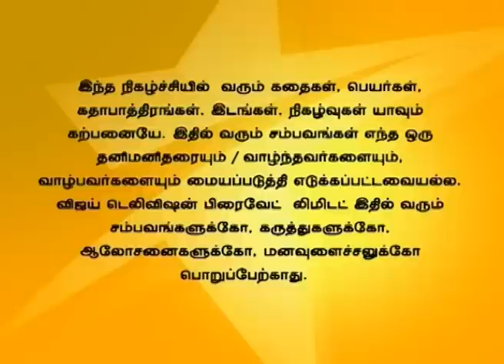Deivam Thandha Veedu 05/28/15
Banu overhears that there is a treasure in Malathi's house. Banu comes to stay in Chithra's house. Banu asks Seetha to work for her.
மாலதி வீட்டில் புதையல் இருக்கிறது என்று ஒரு சாமியார் கூறுவதை பானு கேட்கிறாள். சீதாவை பார்க்க வரும் சாக்கில் பானுமதி சித்ராவுடைய வீட்டிற்கு வருகிறாள். பானுமதி சீதாவை வேலை வாங்குகிறாள்.